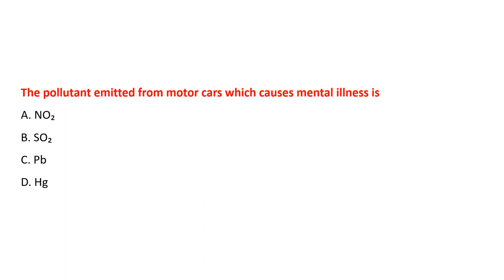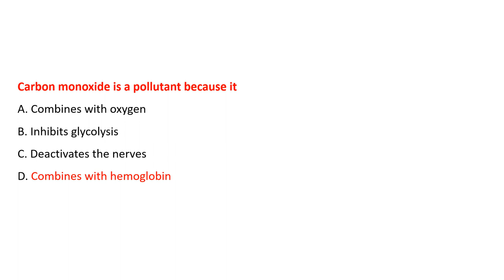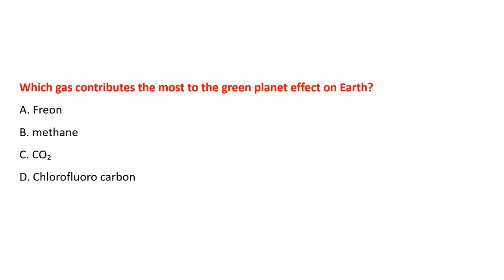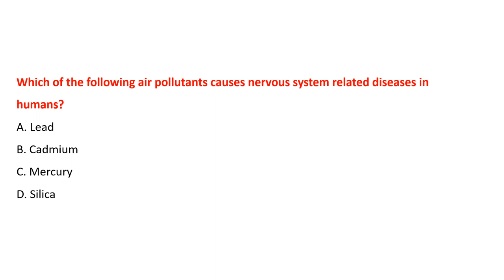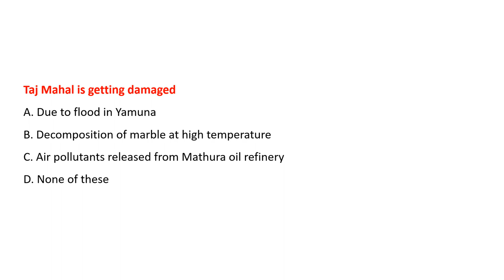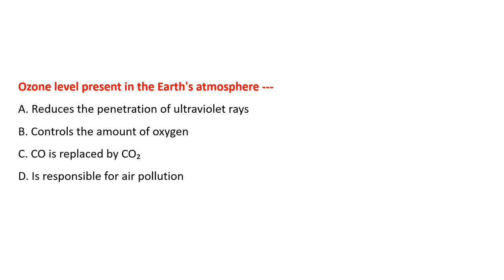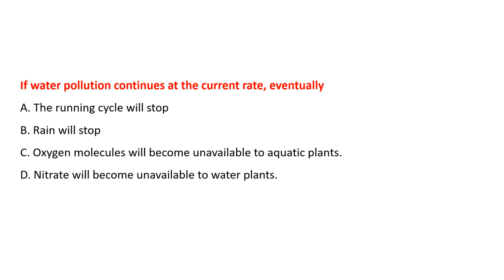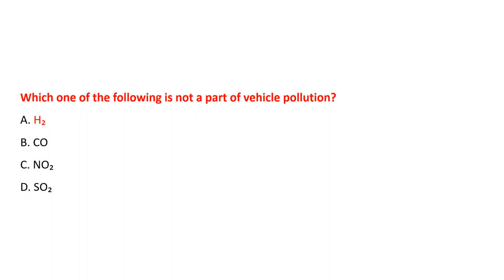1500+ Biology MCQs Masterclass for Crack UP Polytechnic Exam 2024 L 11